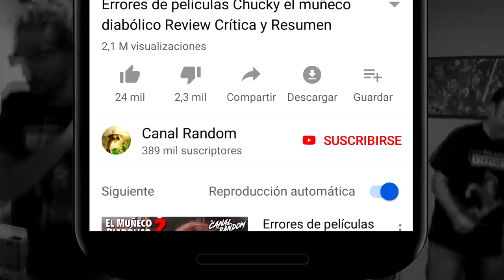ERRORES de películas RESIDENT EVIL 5 Venganza Crítica y Resumen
Colaboradores